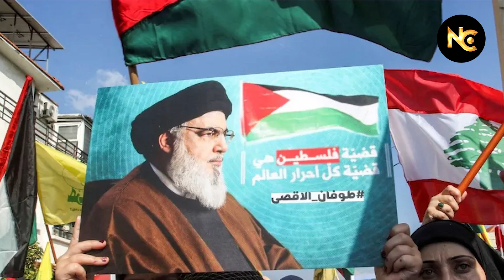Lebanon Explosion: Pager के बाद Walkie-Talkie अचानक फटने लगे? किसने खेल दिया गेम?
Lebanon Explosion: Pager के बाद Walkie-Talkie अचानक फटने लगे?
लेबनान में मंगलवार को घातक पेजर अटैक हुआ। अटैक में अब तक 11 लोगों की मौत की खबर है और लगभग 4000 लोग घायल बताए जा रहे हैं। वहीं अब पेजर के बाद वॉकी-टॉकी में विस्फोट की खबर सामने आई है।

A deadly pager attack occurred in Lebanon on Tuesday. So far 11 people have been reported dead in the attack and about 4000 people are said to be injured. Now after the pager, news of explosion in walkie-talkie has come to light.

ABOUT CHANNEL